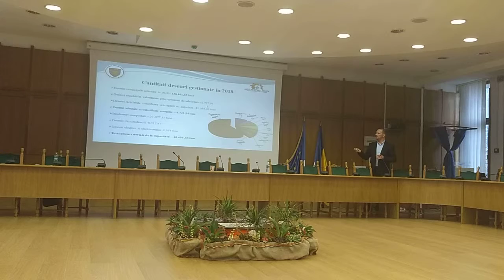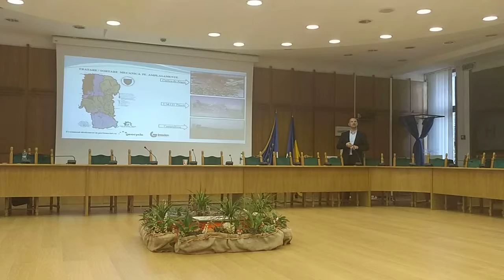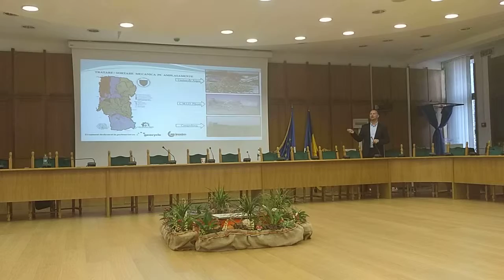Conferinta ADI Servsal